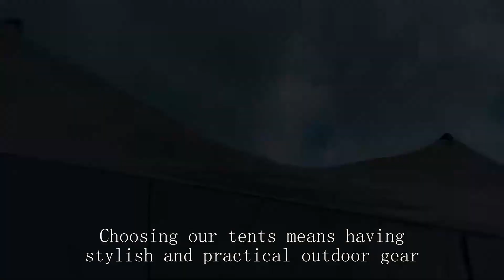Family tent factory China High Quality Cheapest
white duck canvas bell tent,
woodstm a-frame 6-person tent,
snow peak penta ease tent,
popup tent supplier,
ice fishing tent setup
camping tent manufacturing,
2-3 person tent,
nemo impact 2-person backpacking tent,
wanderer magnitude dome tent 4 person,
wonderland 4 tent rei
bass pro shop tents,
heimplanet the cave tent,
tunnel tent manufacturer,
family tents with separate rooms,
double wall vs single wall tent,
automatic camping tent 6 person,
alps mountaineering helix 2 tent,
trekking pole tent setup,
winter camping warm tent,
best tent for family of 5,
best budget ultralight tents,
the cave tent by heimplanet,
sun shelter ozark trail,
ozark trail 12 person tent setup,
hazmat tent,
five below tent review,
10 person freestanding tunnel tent,
mountain hardwear mineral king 3 tent with footprint,
walmart awning,
dome or tunnel tent,
automatic instant pop up tent,
best tent for glamping,
kcelarec camping tent stove,
camping dome tent,
tunnel vs dome tent,
tube tent for camping,
tent company
diy indian tent,
pack up pop up tent,
emergency thermal tent,
space camp 4 person tent,
lightweight 2 person backpacking tent,
l shaped tent,
vw camper van tent,
dan becker trekking pole tent,
rei co-op wonderland 4 tent setup,
best 3 season tent 4 person,
cheap and best camping tents,
forceatt tent 2-3 person camping tent set up,
tent for party outside,
pop up canopy camping,
cycle camping tent,
canopy tent on deck,
family dome tent,
hilleberg 2 person tent,
festival pop up tent,
3 person backpacking tent,
winter camp tent,
2 person tent 2023,
4 person double layer tent,
tent in a blizzard,
wholesale tent,
best 3-4 person tent,
tent shop in kolkata,
cheap one man tent,
outdoor equipment store,
mobile office tent factory,
winter hunting tent,
real living pop up sun shelter instructions,
diy ice fishing shelter,
8 person dome tent,
woods lookout 4-person 3-season tent,
walmart camping tent,
automatic double layer tent,
cheap ice fishing tent,
car top camping tent,
car tent for camping,
campros 6 person tent setup,
bell tent airbnb,
woods 6 person a frame tent,
nemo aurora highrise 4-person tent,
10x20 pop up canopy tent,
hunting lodge,
hot tent with tarp,
military temper tent,
best tent stakes for backpacking,
tent house manufacturers in india,
hilleberg staika 2 person tent,
how to waterproof your tent,
buy tent for camping,
springos pop up tent,
dome tent factory,
adventure ridge 4 person tent,
bass pro 1 person tent,
china tent setup,
best 2 person tent for backpacking,
wakeman 2 person dome tent,
best tent for hunting backpacking,
transparent tent for camping,
kodiak canvas 10x10 lodge tent,
waterproof your tent,
tent in china,
retractable tunnel tent,
canvas factory sun shade,
dyneema freestanding tent,
grand canyon indiana 10 tent,
2 bedroom tent,
mountain summit gear campside 3-person dome tent,
double wall hot tent,
uts tent,
trespass 6 man tent,
4 season tent 6 person,
coleman 8-person tent instant family tent,
8 person tunnel tent
pop up tent 10 person
pop up 4 man tent,
shelters mainframe bundle,
camping tent waterproof test,
kodiak canvas 12x12 lodge tent,
automatic tent 2 person,
camping in a one man tent,
9 person lighted instant cabin tent 14’ x 9’
camping tent how to set up,
onetigris waterproof tent footprint,
best backpacking tent for rain,
ferrino force 2 tent,
coleman 3 room dome tent,
how make tent camping,
quest beach tent instructions,
4x6 pop up tent,
making a glamping tent,
peak1tm 2-person backpacking tent,
peak 1 tent,
eureka copper canyon lx 4 person tent,
roof top tent mounted on trailer,
teton sports vista 2 two-person quick dome tent,
combi camp trailer tent,
which tent to buy,
budget 4 person tent,
winter dome tent,
top lander teepee tent,
disaster relief tent,
tents are temporary shelters original
6 person tent setup,
waterproof automatic tent,
keumer automatic tent,
tent sale,
6170 kodiak lodge stove tent,
camping in a rooftop tent,
dome tent 6 person,
vendor tents,
8 person tent unboxing,
tent maintenance,
camping in an inflatable tent,
deer hunting tent camp,
dome tent,
mountain hardwear tents,
telos tr2 - two person freestanding tent,
zenph pop up tent,
tent price in india,
hunting lodge tent factory,
three-season tent supplier,
klymit 4 person tent,
best backpack hunting tent,
camper van tent extension,
rv awning tent room,
camping with a car tent,
wawona 6 tent setup
best 2 room tent,
quest blackwater dome tent,
big tent house for camping,
backpack hunting tent,
waterproof tent house price,